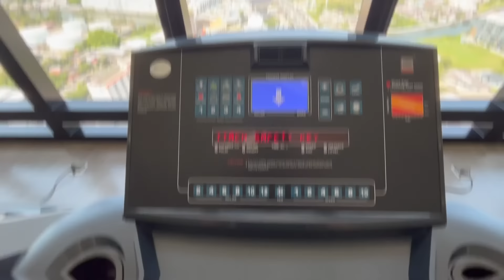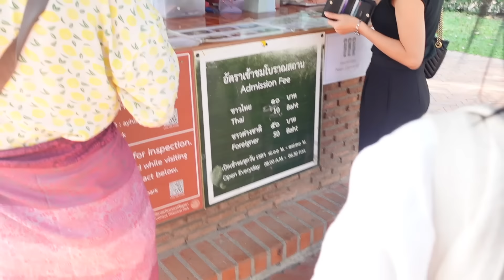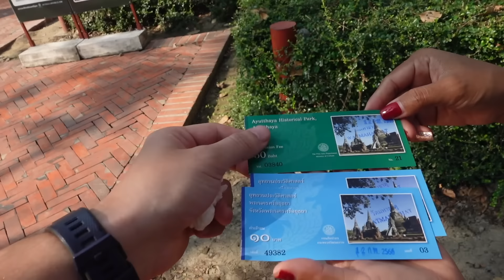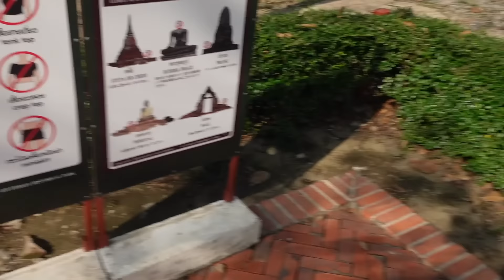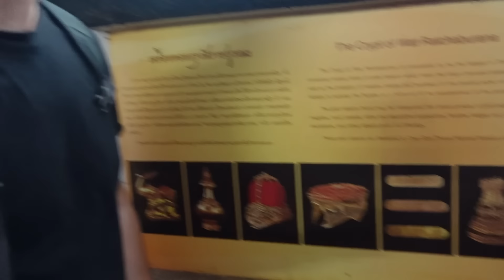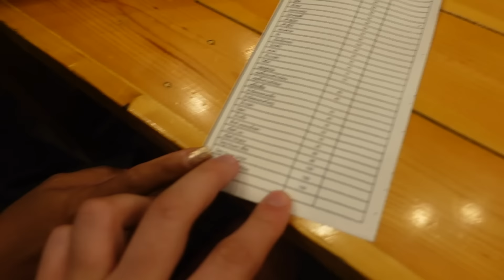M-am îndrăgostit in Bangkok, dar prietena ei vrea sǎ o facem în 3...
Astăzi mergem sa vedem fosta capitala a Thailandei, povestim putin și după mergem sa mâncăm ceva interesant... dar nu înainte sa vedeți ce am pățit :))

Muzica vine de pe Artlist